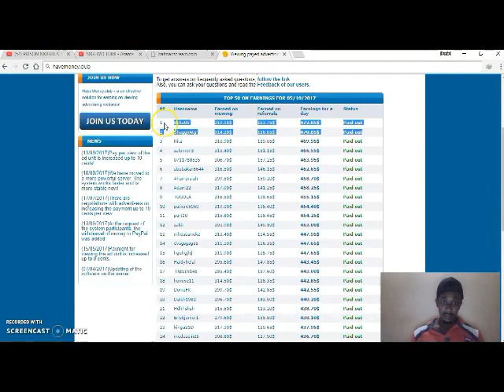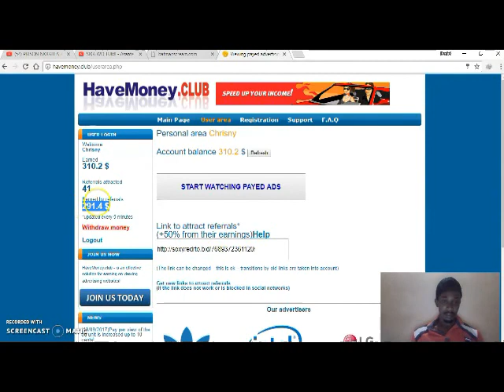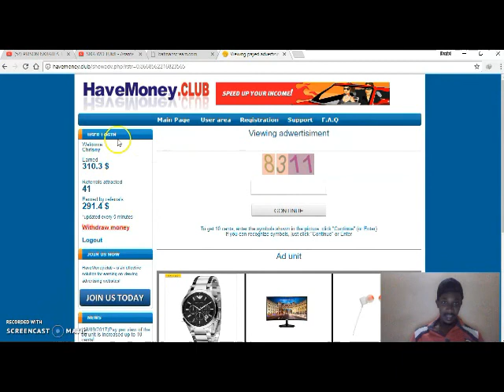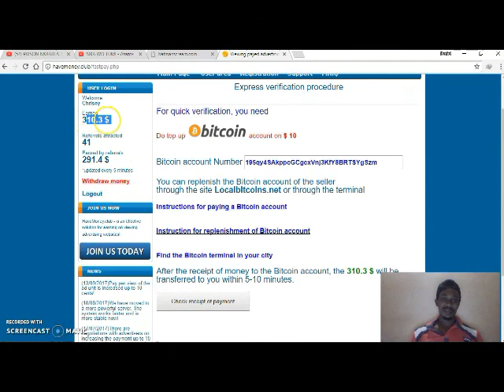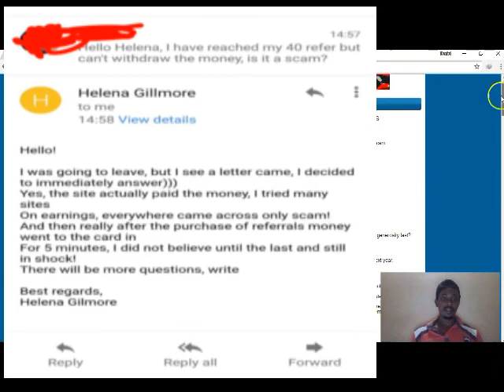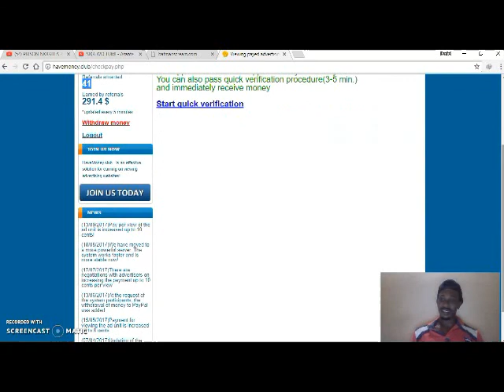SCAM SITES" - Beware of some paid Ads Websites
lpgmoney.club
havemoney.club...
they are different name but same sites , they just want to take your money...
The best place I know is laser, use my link to check it out and if you like it you register with minimum 5 dollars

i was able to reach the 40 , which i already know is a scam but just to prove a friend wrong about them, no matter what rule you achieve there to get paid there is always another option for you to pay them. so please beware of them...thank you